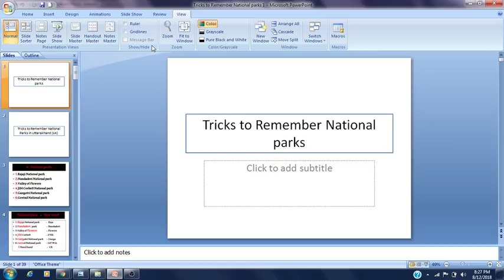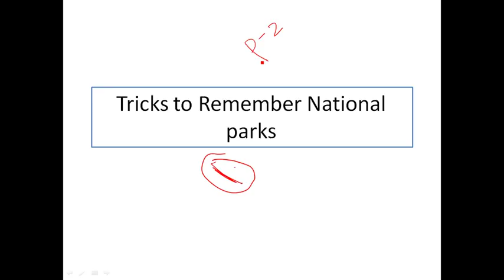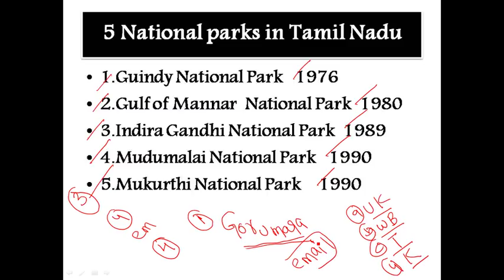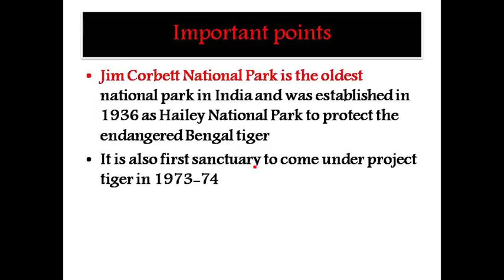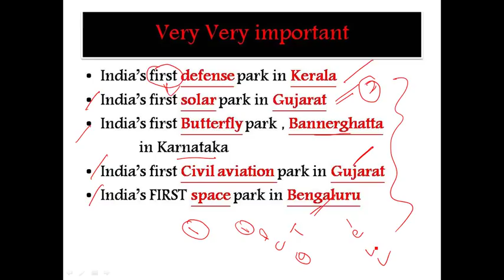National parks | Wildlife sanctuaries | TSPSC VRO POLICE APPSC